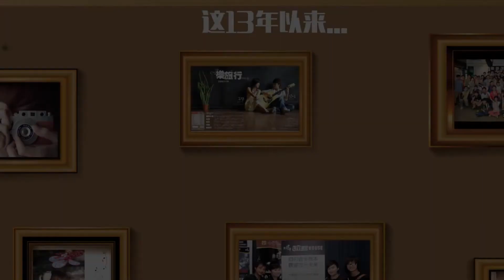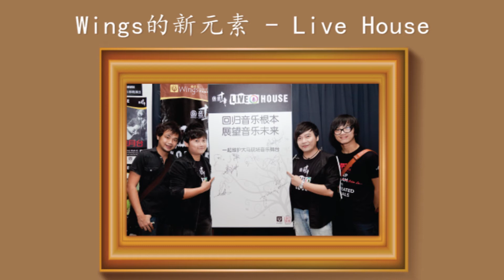回音石民歌餐厅这13年一路走来的心路历程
回音石民歌餐厅 呈献“一生回音”十三周年欢庆活动

13 YR= 13周年；13也等于一生。
此欢庆活动将从即日起进行至十月，并分成三个主题 : 回归原点、一生护航，新声报到。 此外，回音石的全新试音活动也随即展开，我们欢迎对音乐有热忱的新声代积极参与，而前三名优胜者将参与于十一月中旬在 DPAC 举办的 “13YR Grand Live House” 一展歌喉。我们也将与官方网络媒体 ONFM 一同见证回音石民歌餐厅在菜谱和音乐上的突破与朔造全新的形象。